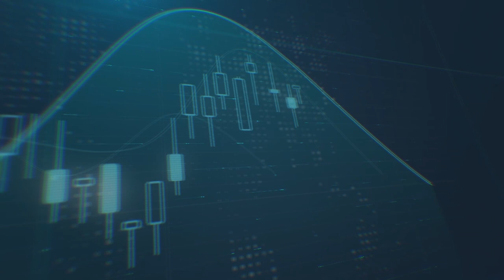الأسواق تطالب برفع الفائدة 75 نقطة أساس بعد أن فقدت ثقتها بالفيدرالي الأمريكي